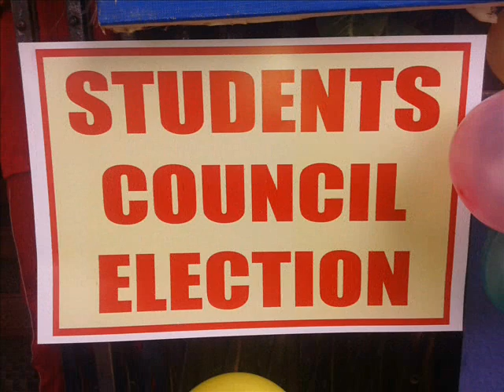St Thomas Sweet Memories 2014-15